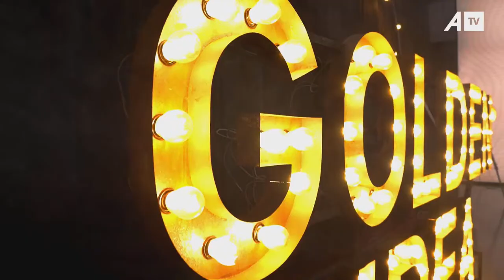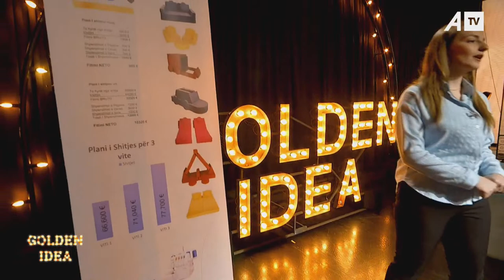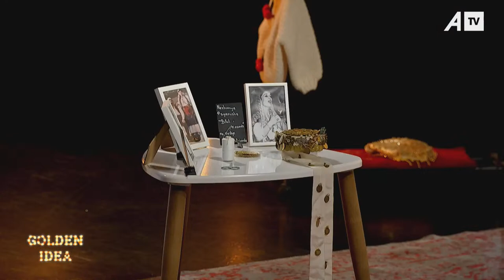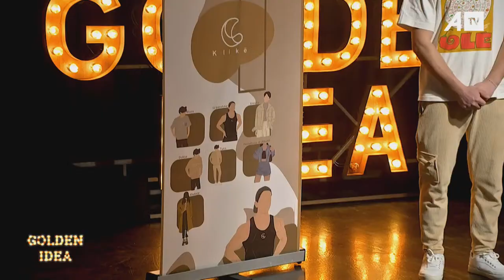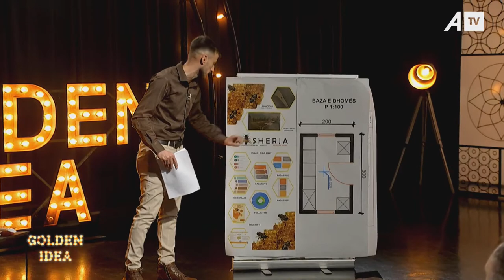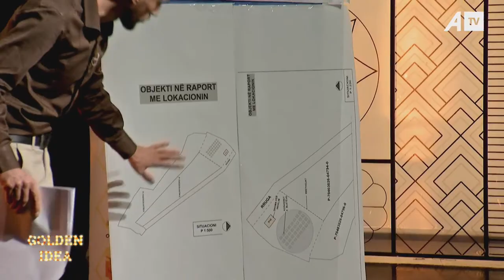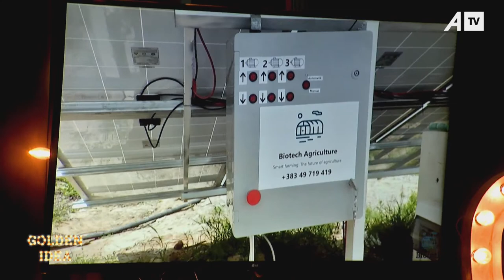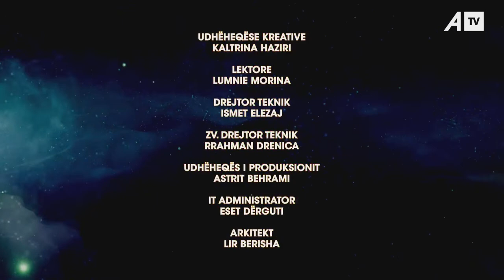Golden Idea - Episodi 2 - 22.03.2023 ATV